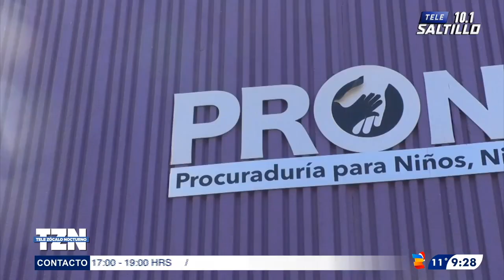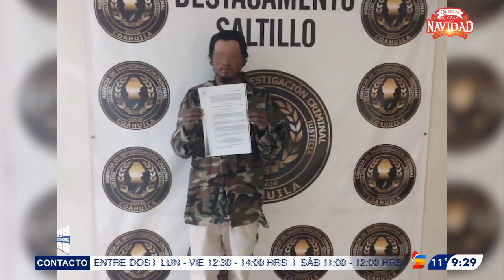Le da asilo y abusa de su hija en Saltillo